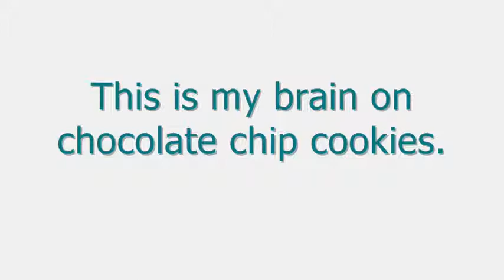Part 2: When I Was A Kid I KID YOU NOT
I had to walk home 2.2 miles from the bus stop every day, uphill, in the snow, barefoot, both ways. LOLOLOLz Old people. It's a long video because, cookies. :|

After reading this article, I think there's something more that I should say.

IMPORTANT NOTE:

This is helpful mostly to people who are face to face with someone who definitely is or appears to be going through a mental health crisis involving symptoms of psychosis.

If a person is experiencing psychosis, it can mean they feel very insecure, afraid, nervous, on edge, and just the thought that they can't trust their own perception can amplify those emotions. This disorienting sense of not knowing what reality -is- can make the situation more difficult for establishing some sanity, and potentially perilous for anyone involved. Reality can become very twisted and distorted for that person. It can be dangerous to tell someone, "There's nothing there." if the psychotic person thinks you can't be trusted, or it's a conspiracy theory, or the person believes you are trying to make that person doubt their self. It's very disorienting to be in a psychotic state, and just as complicated for anyone interacting with that person- especially, if the person becomes irritated or angry or even aggressive.

When experiencing psychosis, that person's speech may become erratic, and quite difficult for others to understand. This makes communication a struggle for that person, and anyone trying to talk with that person can also become confused.

Please, when talking with a person who doesn't seem to be fully mentally stable, be cautious. It won't help for you to tell the person that you think they are crazy. That is very injurious to say because it suggests that the person's psychological ego isn't valid- that their thoughts and feelings are not real, when they very much do feel real to the person who is experiencing them regardless of that. Arguing about what's real can escalate a person's panic and paranoia.

Don't become argumentative. Don't raise your voice; Stay calm. Don't threaten the person. If you feel that you are in danger, it's okay to say that you are scared and why you are afraid, but don't say and don't do anything to make that person feel defensive or feel that they are not safe. Some trust needs to be established between you in those confusing and possibly tense moments. Depending upon how "far gone" the person is at the moment, they can or cannot be reasoned with. Don't test the person's stability, okay? You can ask a person questions in a non-threatening way, but you can never be entirely sure that what you are saying is getting through with the same meaning it had when it left your lips. Changes in perception can change the meaning of words.

Proceed with caution, with love, and with an intelligent awareness that there is an element of danger involved to each person there- mentally, emotionally, physically. The human mind is a very fragile thing. Treat it gently. No sudden moves. Emphasize that you want to help. Be patient. Make sure that any other person or people who are with you understand it's serious but to stay calm. It's important to not alarm someone who is in a delicate mental state. If the person threatens to harm their self or someone else, the situation can quickly escalate. It takes a very level-headed human being with some practice and confidence to know how to handle a potentially dangerous situation, moment to moment, and ensure that the person in the grips of psychosis gets the immediate help that they need to bring them back from the proverbial edge, or even the literal edge.

My experiences with psychosis have thankfully been relatively mild, otherwise I'm certain I would have been hospitalized at a much younger age and it wouldn't have been voluntary. My symptoms of mood disorder have been much more severe for me, personally, than my psychotic symptoms or "psychotic features" have been.

As an introvert, I kept as much of my symptoms internalized as possible. I didn't want people to know what I was thinking because I was terrified of what they could do with that knowledge. I knew they weren't reading my mind because if they were they would've done something. People did nothing. They didn't know what was happening, and couldn't have known what to do for me. This is both good and bad when in a crisis that has become chronically debilitating. I needed someone to do something, but at the same time I needed the sense of false security that I could manage most of my problems on my own.

The past is over, and I know better, now. My mom has told me that she never would have let anyone take me away. She began crying when she said it, and I apologized, that because I was just a kid I didn't know better. I was frightened, and anxiety dominated my thinking. In my right mind, I know she would have protected me. I've always known she loves me, but I wasn't in my right mind, then.